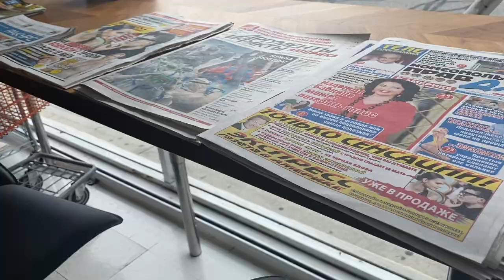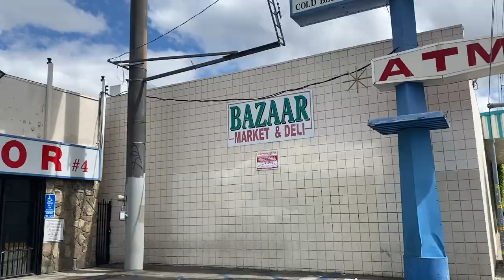3 Russian Grocery Stores in LA